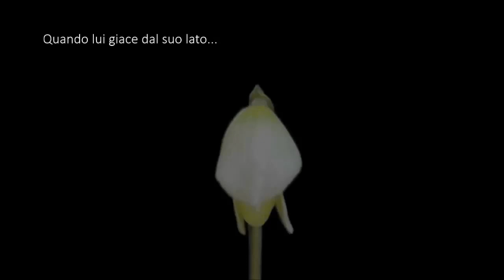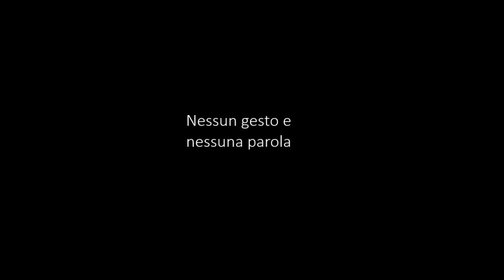Bis Zum Hahnenschrei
Traduzione ragionata... fino al cantar del gallo.